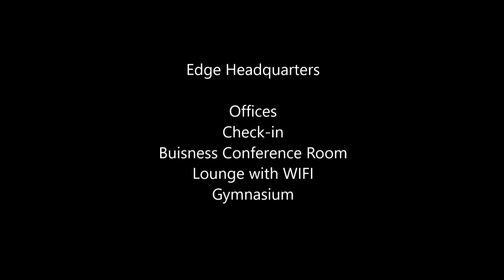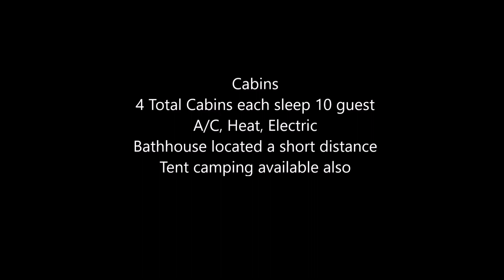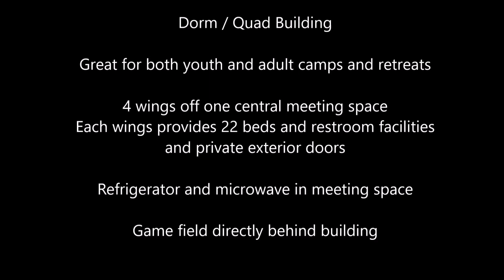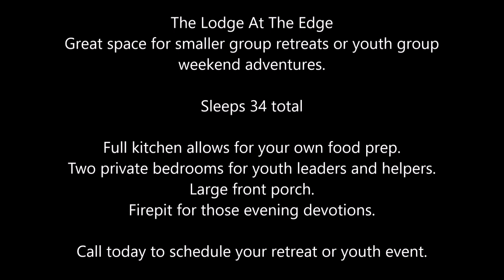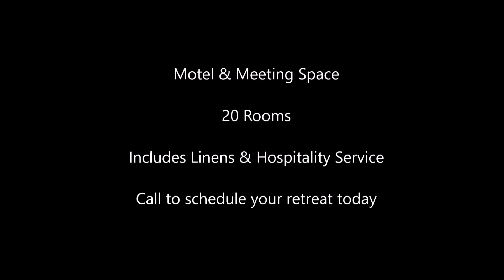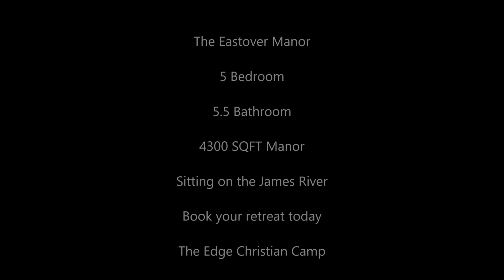Virtual Tour 2018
Walk through tour of our facilities.